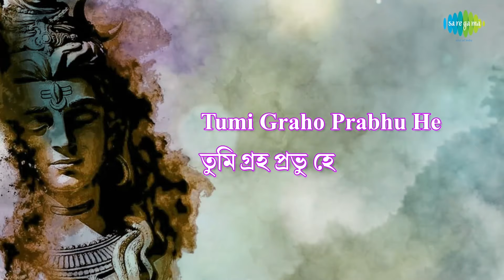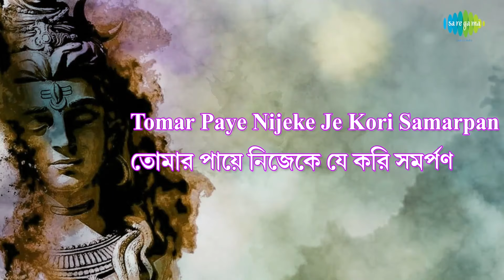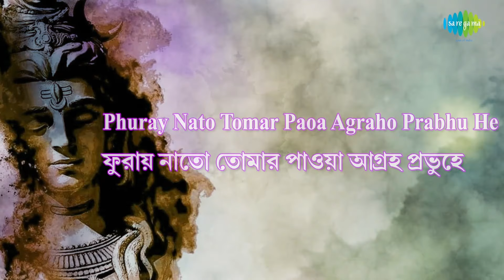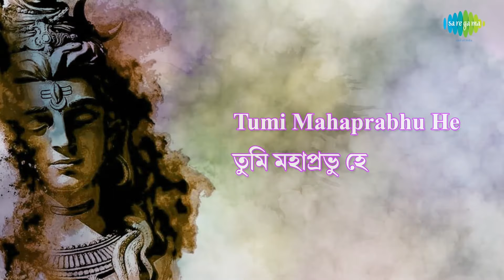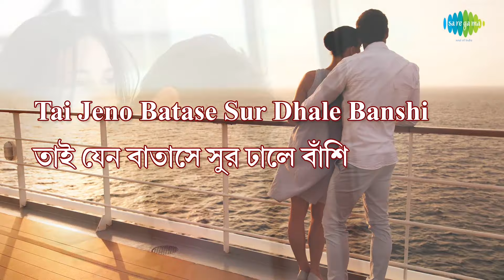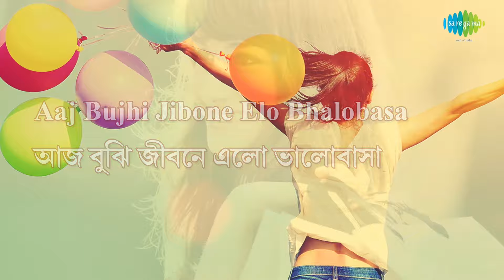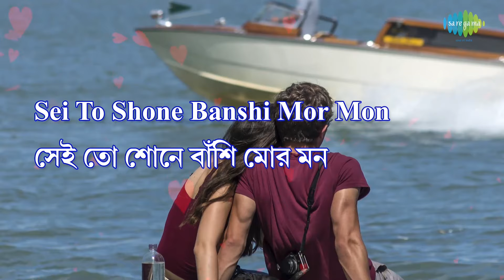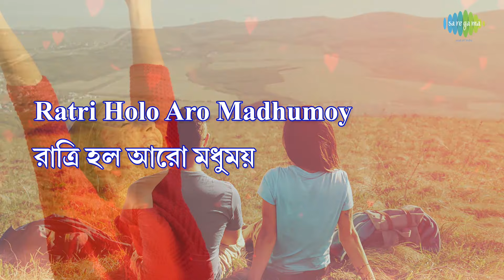Weekly Top 5 - Tumi Surjya Tumi Chandra | O Tota Pakhi Re | Ke Bale Thakuma | Kachhe Achho Tumi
0:00:04 Tumi Surjya Tumi Chandra
0:06:11 O Tota Pakhi Re
0:09:04 Ke Bale Thakuma
0:13:34 Kachhe Achho Tumi
0:17:30 Ei Je Kachhe Daka

Song: Tumi Surjya Tumi Chandra
Artist: Asha Bhosle/Chittapriya Mukherjee/Amar Roy
Music Director: Neeta Sen
Lyricist: Gauriprasanna Mazumder

Song: O Tota Pakhi Re
Artist: Nirmala Mishra
Music Director: Prabir Mazumder
Lyricist: Probir Mazumder

Song: Ke Bale Thakuma
Artist: Kumar Sanu
Music Director: Arup - Pronoy
Lyricist: Gautam Saha

Song: Kachhe Achho Tumi
Artist: Asha Bhosle/Shailendra Singh
Music Director: Shyamal Mitra
Lyricist: Gauriprasanna Mazumder

Song: Ei Je Kachhe Daka
Artist: Sandhya Mukherjee
Music Director: Nachiketa Ghosh
Lyricist: Gauriprasanna Mazumder